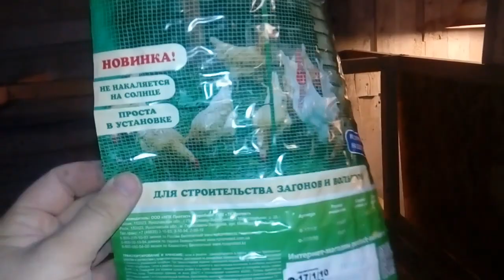Вольер для индюшат как сделать вольер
Смастерил вольер для подрощеных индюшат. Сделал его в птичнике, приподнятым над полом. Мне понравился...

Телефон для вопросов: 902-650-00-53 Андрей

Век живи, век учись - и это чистая правда!